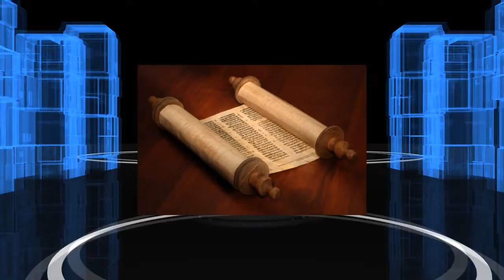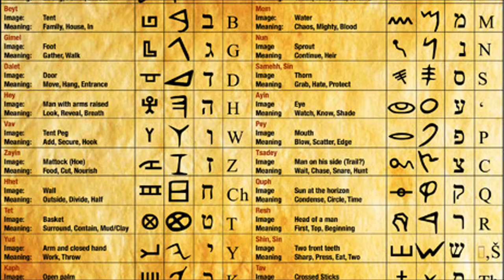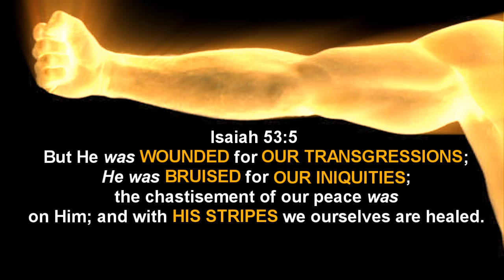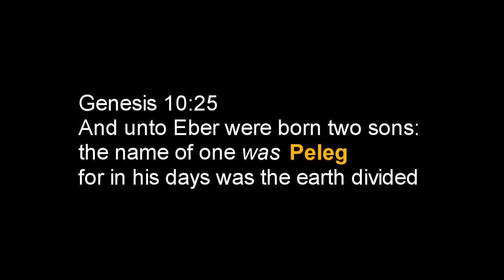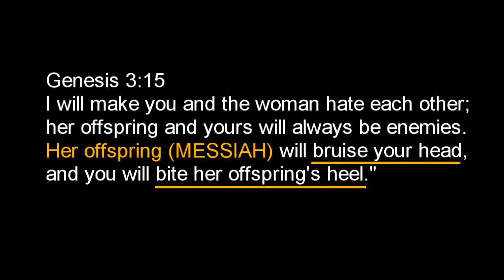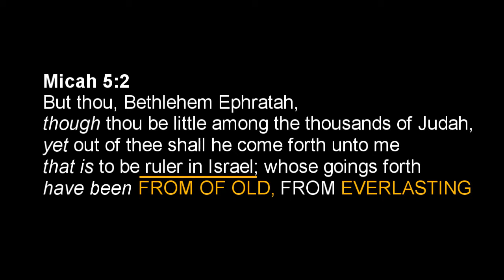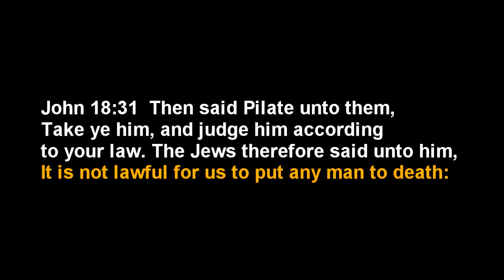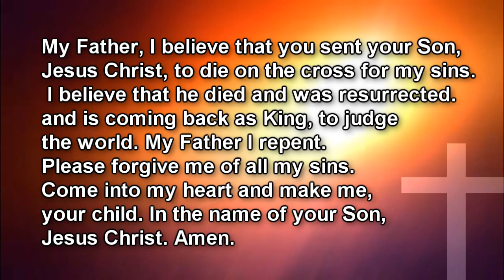Bible Secrets And Messianic Codes